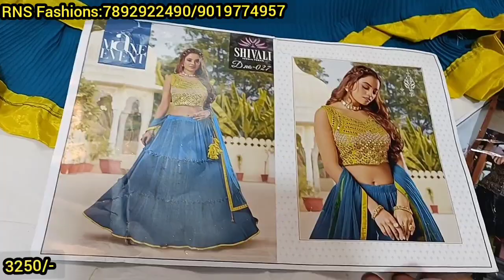Wedding season exclusive Shivali branded Lehangas & gowns||Single piece courier available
chickpet Bangalore wholesale Lehangas||Designer Lehangas||Lehanga croptops||Single piece courier

Shop Address👇👇👇
RNS FASHIONS,
#11 BASEMENT FLOOR,
SHARMA COMPLEX,
NEXT TO  B BYRAPPA AND SONS NEW BUILDING
CHICKPET MAIN ROAD BANGALORE - 560053

Shop contact👇👇👇
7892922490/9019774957